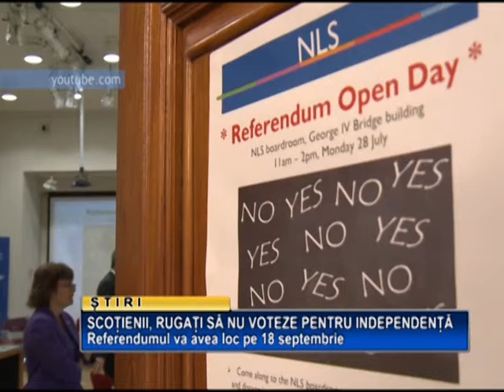Scotienii rugati sa nu voteze pentru independenta